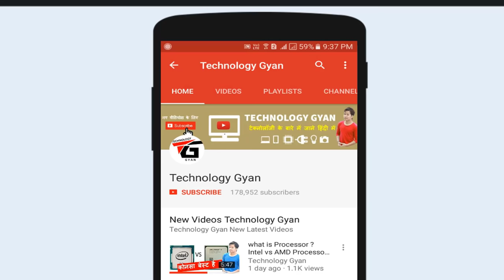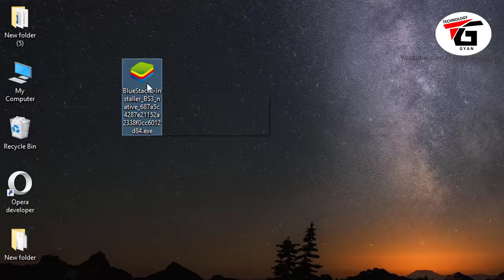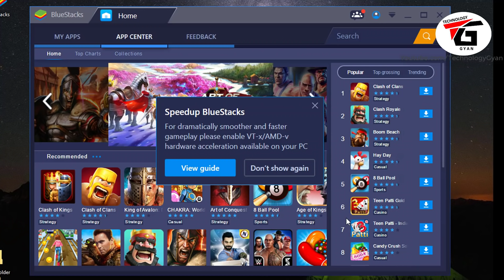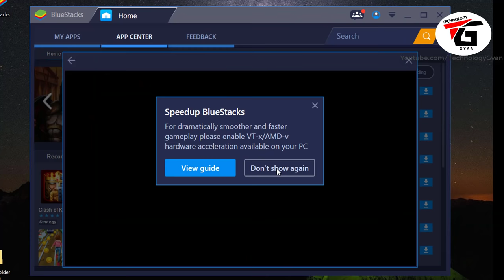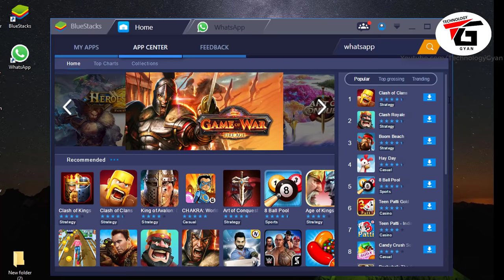How to install and Run Android Apps on Computer | Laptop ? Computer mai android app kaise chalaye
how to install any android apps like whats app, facebook ,  android games on computer and laptop , this video shows how you can install android apps on windows system PC , Laptop in hindi

is video mai mene aapko bataya hai ki kaise aap kisi bhi android application ko kisi bhi windows computer system ya fir laptop system me install kar sakte hai run kar sakte hai aap apne computer me whats app chala sakte hai facebook chala sakte hai  lagbhag sabhi tarah ke android app chala sakte hai.
what app ko mobile me kaise chalaye , clash of clans game pc me kaise khele.

एंड्राइड एप्लीकेशन आज कल बहोत ज्यादा पोपुलर हो रहा है क्यों हर कोई एंड्राइड मोबाइल को यूज़ करता है लेकिन अगर हमें अपने कंप्यूटर या फिर लैपटॉप सिस्टम एंड्राइड अप्प्स चलाना है तो कैसे चला सकते है ये विडियो आपकी मदद करेगा की कैसे आपन विंडोज में एंड्राइड एप को चला सकते है.